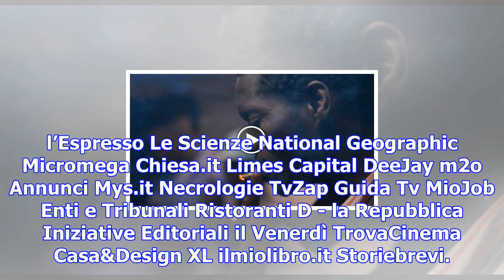Arriva 'a ciambra', il film voluto da scorsese sui rom di gioia tauro